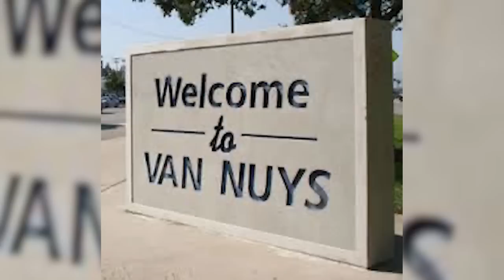Fighting With My Best Friend .| Lizze Gordon Vlogs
Cee Uou Next Tuesday

Xo
Lizze